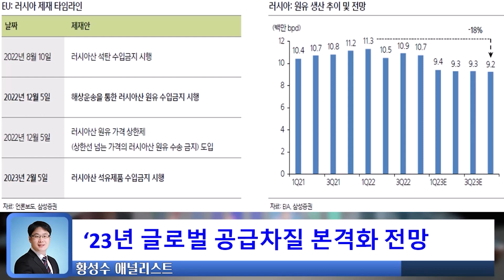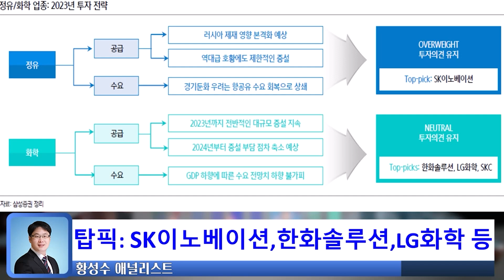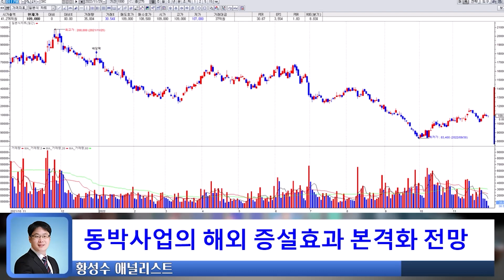정유는 공급 차질..화학은 증설 물량을 도입 하는 중! 22년 공급 부족 했던 겨울..증설 물량 일부 내년으로 연기되면서 찾아오는 빙하기가 온다?! 이럴 때 주목 해야 할 업종은?